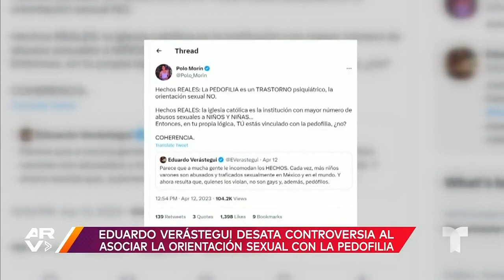Eduardo Verástegui comparó la homosexualidad con la pedofilia y Polo Morín reaccionó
Video oficial de Al Rojo Vivo. El productor Polo Morín respondió al activista político Eduardo Verástegui, luego de que este relacionara la homosexualidad con la pedofilia. El nacido en Guanajuato aseguró que Verástegui era homosexual y que salió con personajes como el cantante puertorriqueño Ricky Martin.